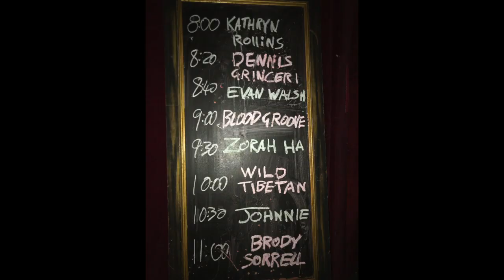Liam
Liam - Wild Tibetan Monks

Lyrics:

Verse 1:

A stop in this hole, and a hole in this beat
Call the Doctor, want some relief
Everything now, and it's all pain free
Gotta kick, gotta kick the Difene, oh

Verse 2:

Coming down quickly, coming down strong
I said I won't be a minute, now won't be too long
And do you even know my face?
I don't know if you do

Chorus:

Ooh,
Just what you want
Ooh,
Just what you need
Ooh,
Wearing the same Jeans, Wearing a Red Tee, Dancing like a Manatee

Verse 3:

Saying it slow and you want to stop
I said you better stop before my eyes pop
And do you even remember my name?

Bridge:

(Hand Flute)

Chorus:

Ooh,
Ooh,
Ooh,
Wearing the same Jeans, Wearing a Red Tee,
Ooh,